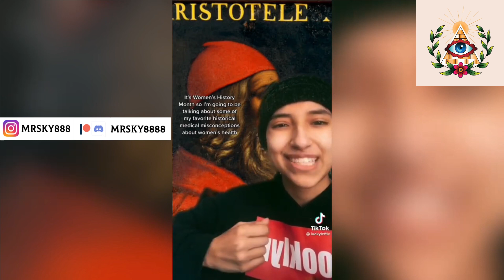She Exposes The TRUTH About Modern Women ! (MR.SKY)